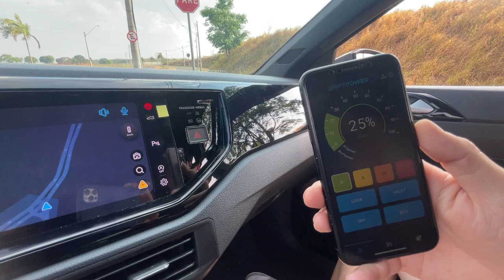Vai Comprar Um Nivus ENTAO ASSISTA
Mais um video com o Nivus Turbo Tsi 1.0, gostei muito da pegada desse carro ,acho que viro um sonho , um dia realizo , vamos seguindo trabalhando e focado , espero que curtam rapaziada ,COMPARTILHEM AJUDEM O CANAL

► Carro : POLO SEDAN 2008
► Carro : VOYAGE QUADRADO ANO 85
► Carro : FIESTA SUPER CHARGE ANO 2003
► Carro : FORD KA 2009